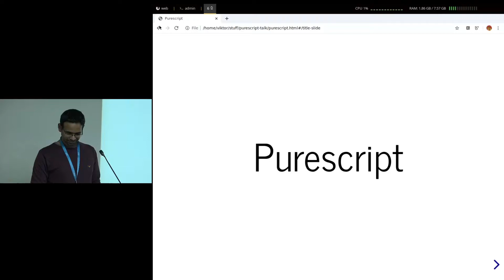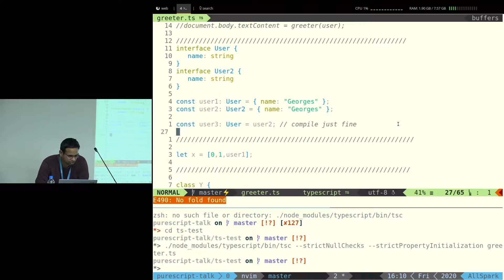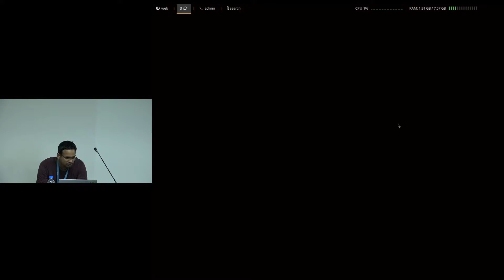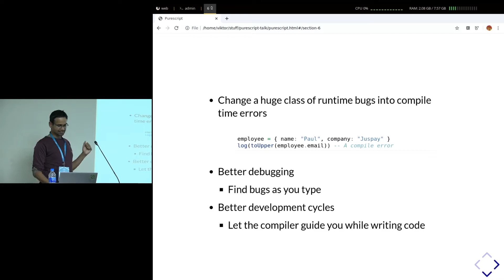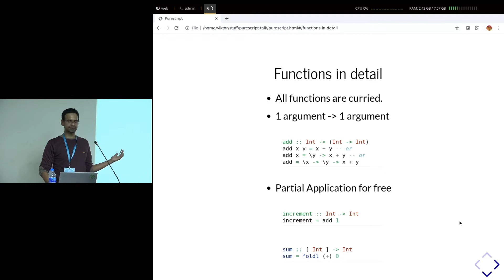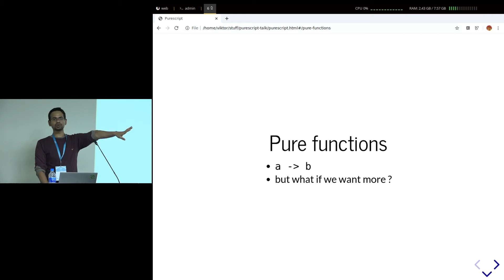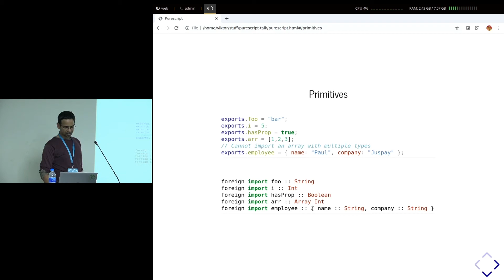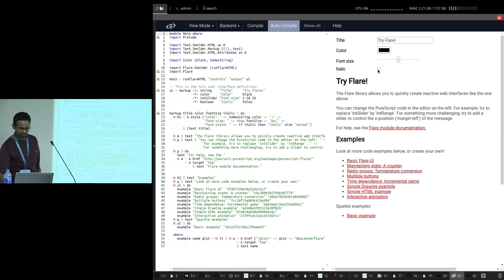Introduction to Purescript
The talk gives an introduction to Purescript. Purescript is a pure functional language which compiles to Javascript and has support for pretty advanced features that a programmer can expect, like higher kinded types, poly kinded types, row polymorphism, and good type inference. It interops seamlessly with Javascript and can be used to write concise, elegant and expressive code which can run on any JS engine. The ideas used in the language are very similar to Haskell, another pure functional language. It doesn’t have a runtime and the generated JS code is very clear and is easy to look at and debug. Purescript helps prevent a huge class of run time bugs. The type system is very strong and aids type inference and also code suggestion. So it helps manage huge codebases by separating effectful code from pure code and keeps effects at its edges and very minimal.